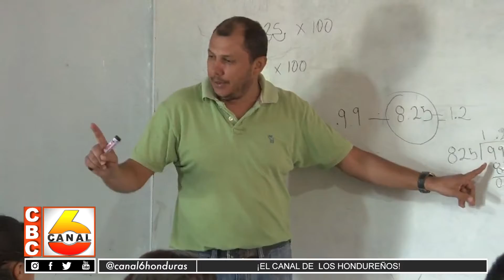Docentes en confusión por promoción automática